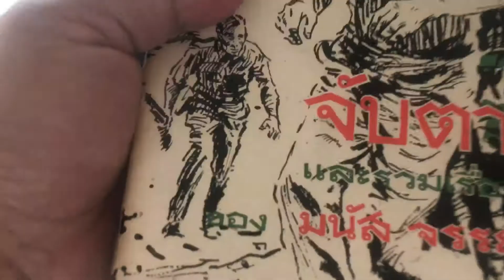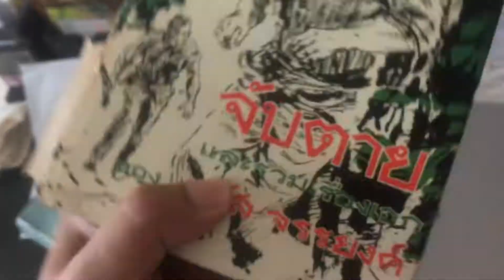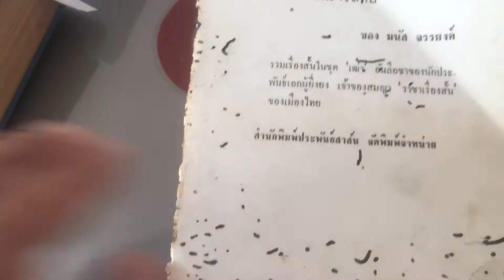รีวิว หนังสือทรงคุณค่า จับตาย ผลงาน มนัส จรรยงค์ ราชาเรื่องสั้นของเมืองไทย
เป็นครั้งแรกของชีวิต ที่ได้อ่าน จับตาย ผลงานเรื่องสั้นของ มนัส จรรยงค์  เขาลาจากโลกไปแล้วตั้งแต่ปี 2509  ผ่านมา จันทร์ 11 ธ.ค. 2560 ผมจึงได้อ่านจับตาย เรื่องสั้น สุดยอดของประเทศไทย